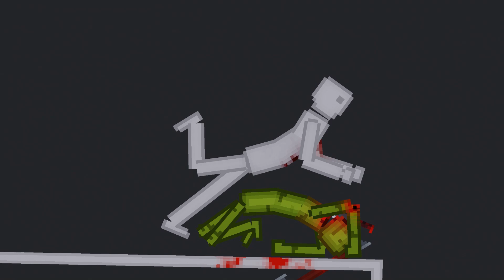People Playground But Something Is Wrong...